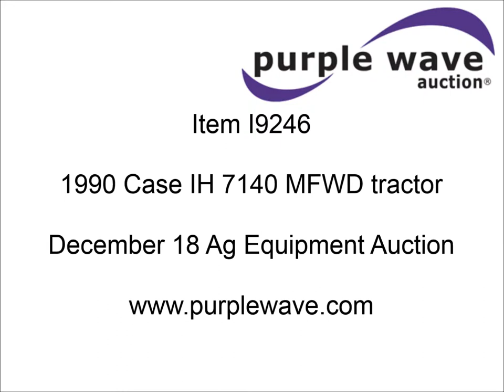1990 Case IH 7140 MFWD tractor for sale | sold at auction December 18, 2013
1990 Case IH 7140 MFWD tractor
6,027 hours on meter
CDC 8.3L six cylinder turbo diesel engine
195 HP
Powershift transmission
18F-4R gears
Differential lock
AC and heat
AM/FM/CD
Three point
Draw bar
Hammer strip
Auxiliary outlet
1000 PTO
(18) suitcase weights
95 gallon fuel tank
118" wheelbase
16.9-28 front tires
18.4R42 dual rear tires
Cracked right rear fender
Serial JJA0030010

It was located in Shattuck, OK, and we sold it to the highest bidder for $32,450.